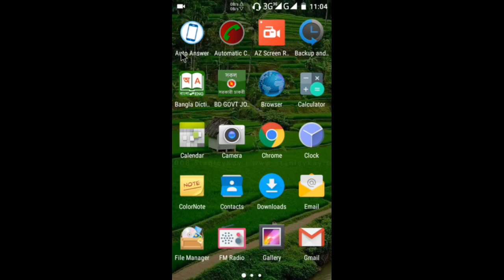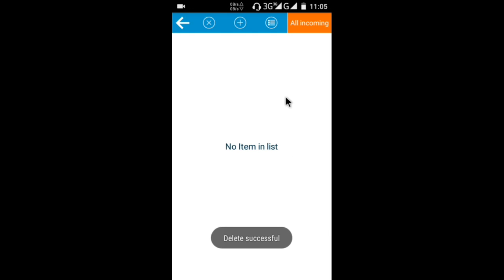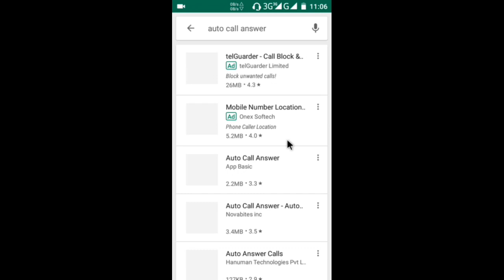অটো রিসিভ হবে যে কোন কল! || How to Use Auto Answer Incoming Call App on Android 2025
auto answer call app bangla, incoming call auto receive, auto call receive settings, android auto call receive, miss call solution, call receive without touch, hands free call receive bangla, auto call receiver android 2025